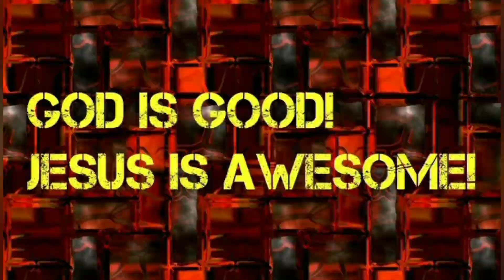Teen Wolf reviews season 4 ep. 2.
This is another episode of teen wolf reviews and this time we are reviewing season 4 episode 2.